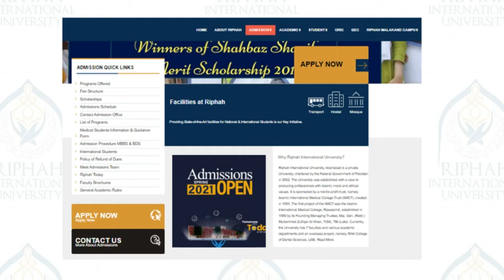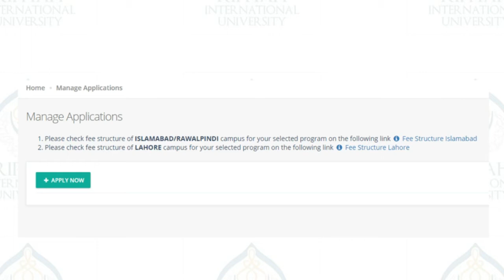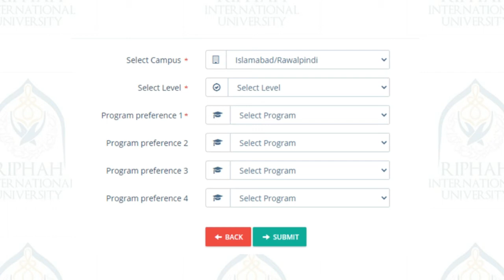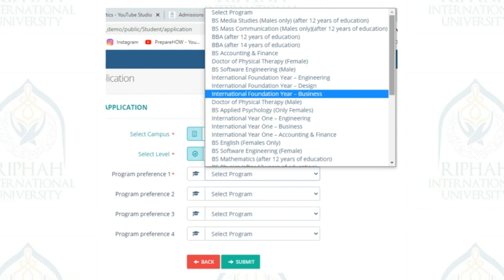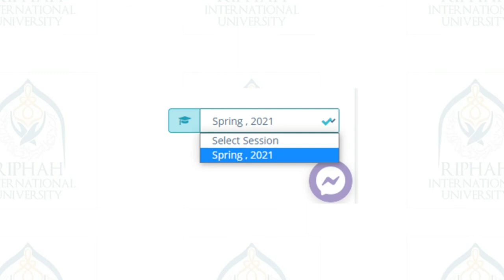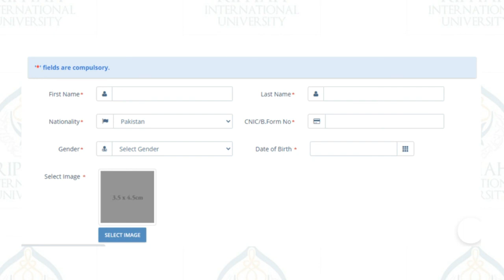Riphah International University Admissions 2021 Open Spring - Online Application - Full Procedure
In this video, we are providing information about Riphah International University, How to online apply to Riphah International University, Step by Step Procedure of the Riphah International University Application form. Riphah International University Entry test and Challan Form and complete pieces of information. How to Apply to Riphah International University

Success Story:
Supported by Federal Government and KP Government
10,000 MCQs
3000 Successful students